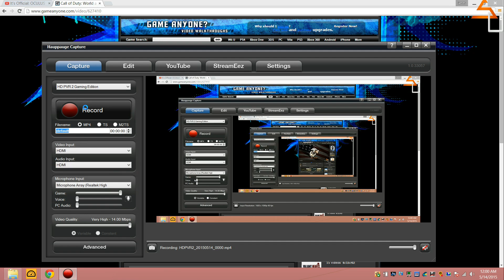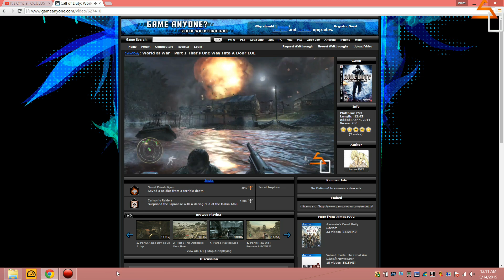Call Of Duty World At War Part 1-That's One Way Into A Door LOL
Hello guys i hope you enjoy the gameplay and if you would be so kind like the video but that is up to you.